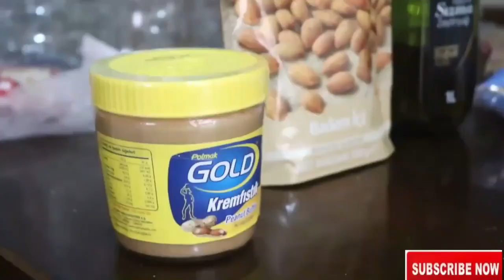Cuntooyinka la cuno iyo xiliga ugu fiican Gymka la sameeyo Ramadan ka